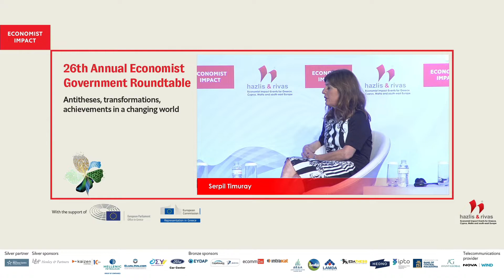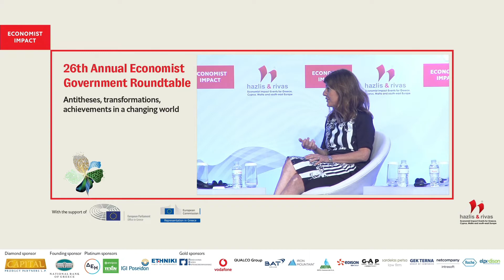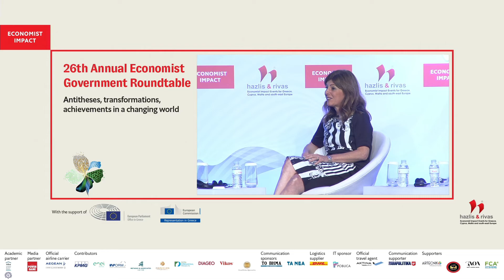Serpil Timuray on shaping the new business reality through innovation and change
Serpil Timuray, CEO, Europe cluster, Vodafone Group